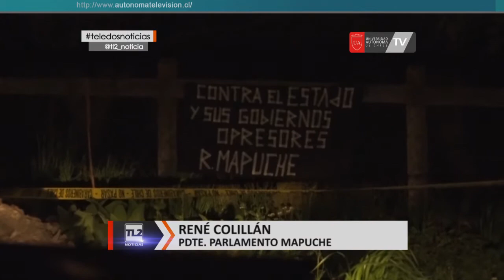El futuro Ministro de Desarrollo Social, Alfredo Moreno, visitó La Araucanía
El futuro Ministro de Desarrollo Social, Alfredo Moreno, visitó La Araucanía para reunirse con parlamentarios y también dirigentes políticos mapuche. Fue una jornada valorada por representantes del pueblo indígena ya que en la oportunidad pudieron dar a conocer la situación que se vive en la región respecto a la pobreza y también la violencia rural. Es más, uno de los dirigentes que asistió dijo que no se sienten representados con este tipo de hechos que se registran en la zona.